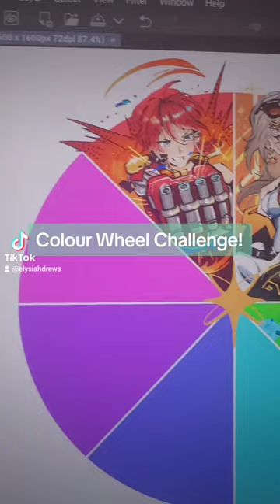Drawing Jingliu from HONKAI STAR RAIL | colorwheel Art Challenge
Don't be shy, give your suggestions for a character to draw for INDIGO in the comments~